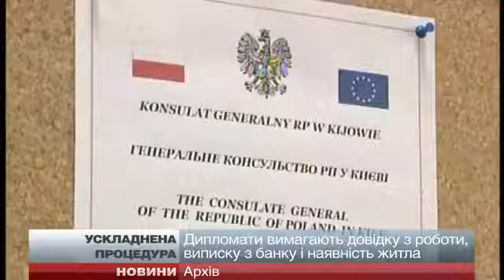Получить визу стало сложнее - новые правила от Польши